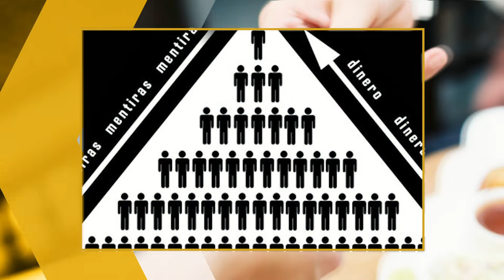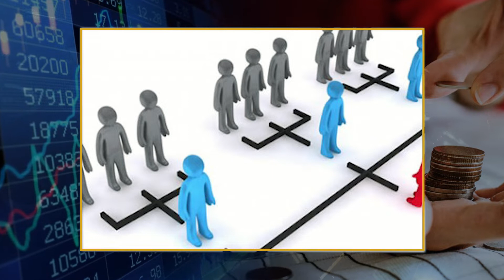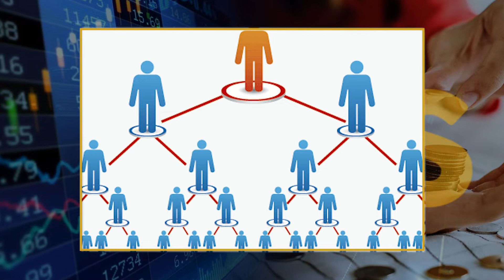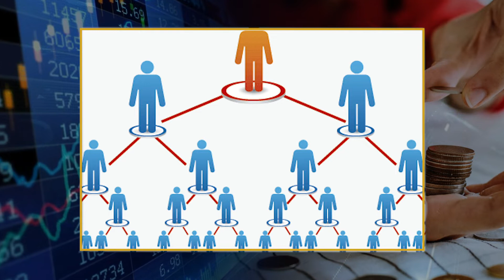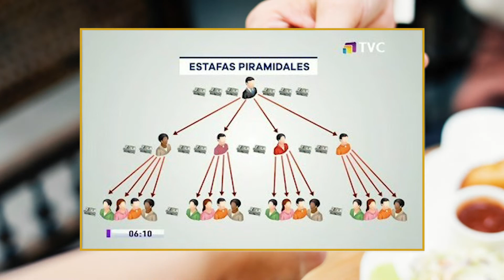INVERSIONES EN SISTEMAS PIRAMIDALES-FINANZAS